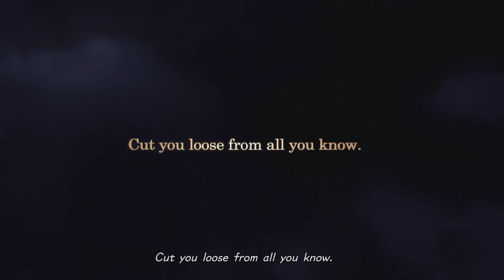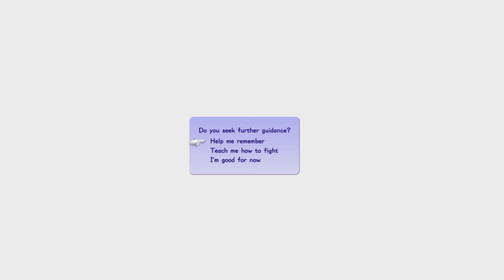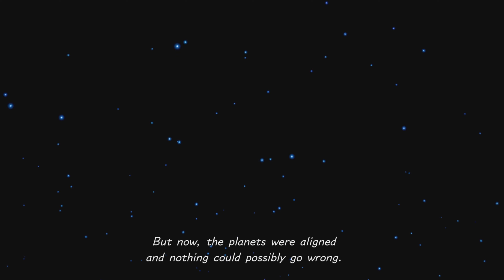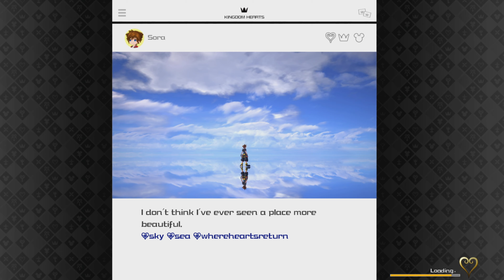KINGDOM HEARTS 3 Walkthrough Part 1 In 2024!!!! 🤯